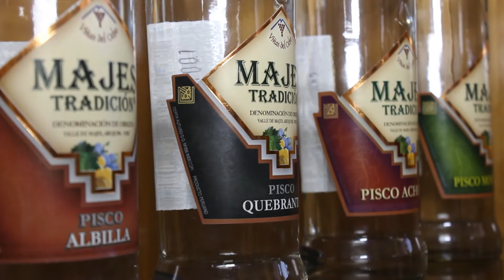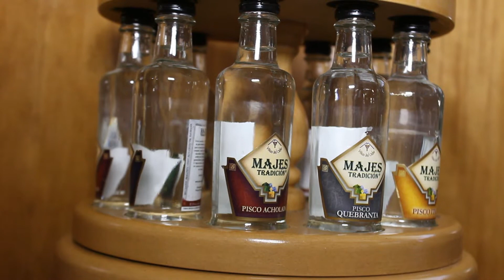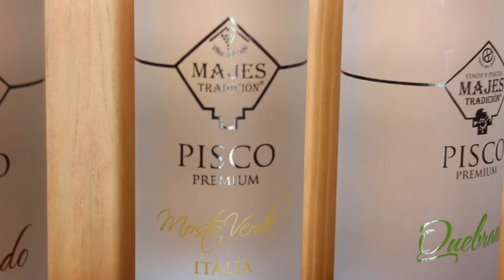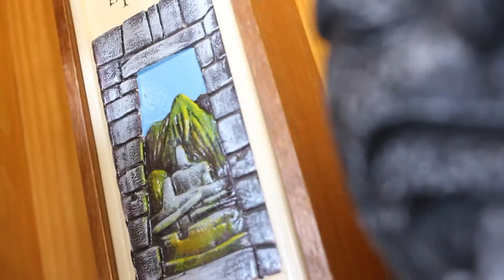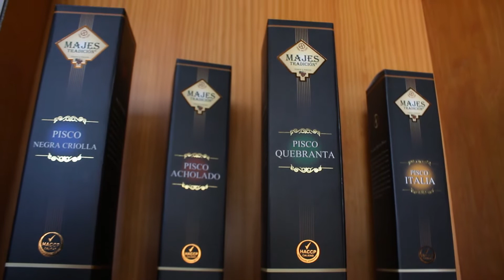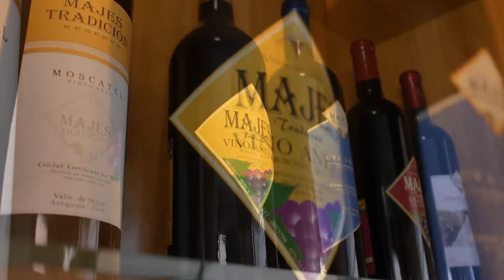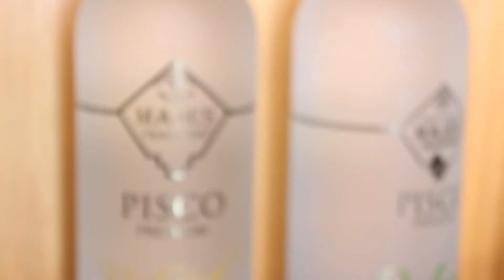REPORTAJE A VINOS Y PISCOS MAJES TRADICIÓN